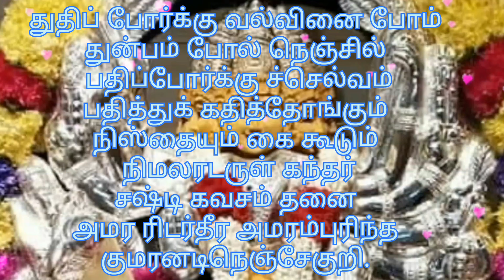கந்த சஷ்டி கவசம்tamil